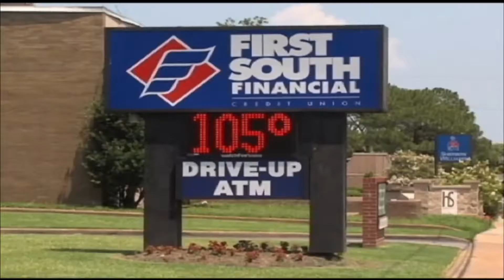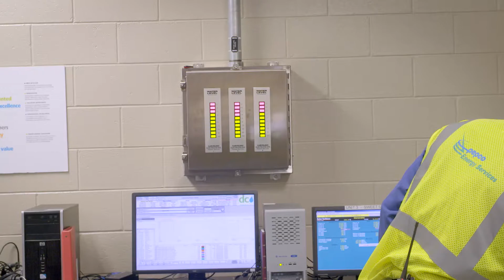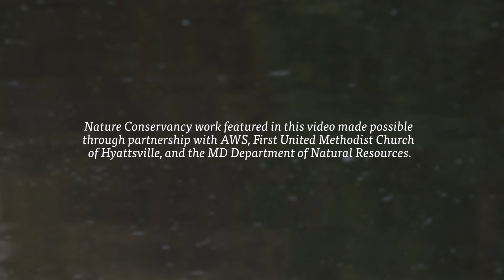Sustainable Cities: Nature-Based Solutions in Urban Design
Whether a city is rebuilding after a devastating storm or simply looking to revitalize and improve, working with nature rather than against it is a key part of the process of redesigning our cities to be more resilient and sustainable. This lesson introduces students to the problem of urban runoff and a variety of nature-based design ideas and solutions.